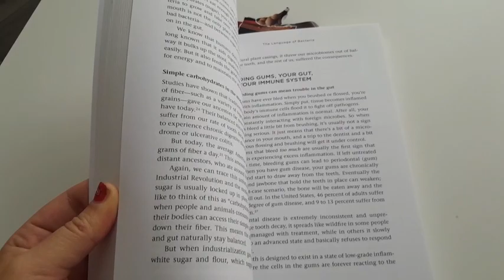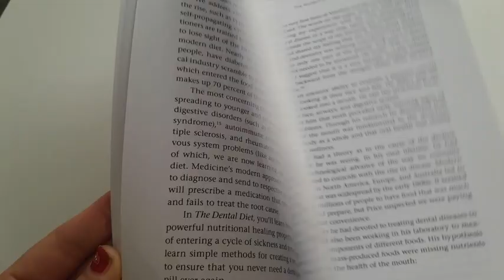The Dental Diet by Dr. Steven Lin - My review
This is an honest review of a book I own, and read often.